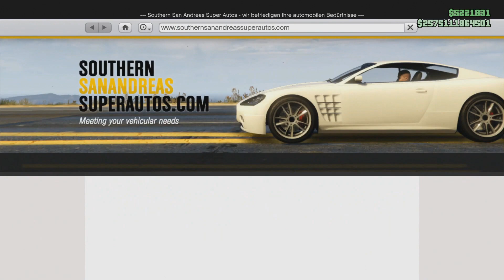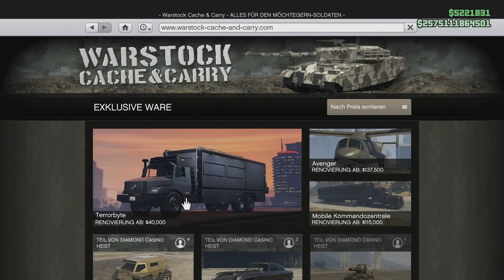❌GEPATCHED❌EXTREM HEFTIGER CAR DUPLICATION GLITCH IN GTA 5 ONLINE DEUTSCH/GERMAN 1.51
▂▃▅▆▇█▓▒░Beschreibung░▒▓█▇▆▅▃▂

🔥 WERDE JETZT KANALMITGLIED !! NUR FÜR PLAYSTATION 4 HABE KEINE XBOX ONE ( Vorteile für Mitglieder, Je nach Preisstufe GIBT ES 1 ODER 2 GEMODDETE FAHRZEUGE VON MIR PERSÖNLICH!)

🔥 Chris Arentz 🔥  TOP SPENDER!

🔥 Leqend_Members

🔥 JRSpider

 ONLINE! 💰

🔴Meine Crew🔴

Casino heist, Casino Dlc 1.50, money glitch, Unlimited money, 1.50 money, gta 5 ONLINE money glitch

DANKE! 😁😊

Viel Spaß !!!

Peace !!!